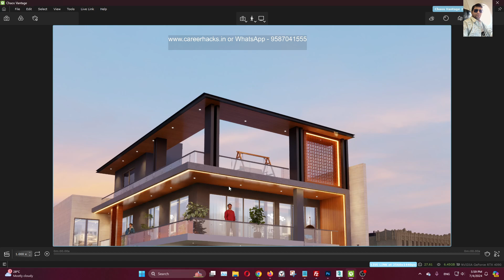Project #9875 The Gallery Appartments | careerhacks | 3dsmax and Vray Files for Download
You can Watch our all Paid Courses and Tutorials in Just 399/-
Are you looking for a way to spice up your presentations and presentations skills? Check out this 3D visualization reel! In this reel, you'll get to see some of the latest and greatest 3D walkthrough services of 3ds max Rendering, vray Rendering, unreal unreal engine Rendering in India.

This visualization reel is a great way to show your clients or customers what you can do. Whether you're looking for budget friendly 3D services or impressive 3D visualization Reels, this reel has it all! Check it out today and see for yourself how great 3D visualization can make your presentations!

50 Hours of 3d Architecture Training | SE2
lifetime live support on Sunday
+300GB Exclusive Premium Models Library also included worth 1500/-
00:42  -
LIVE Classes on 3ds Max, Vray, Lumion, Unreal, Twinmotion and Unity also Available